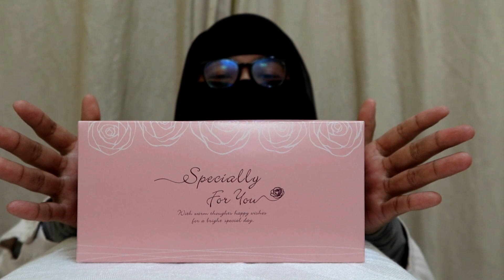Makan Pavlova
Jemput tengok saya makan Pavlova dan terima kasih korang sudi layan video saya sampai habis